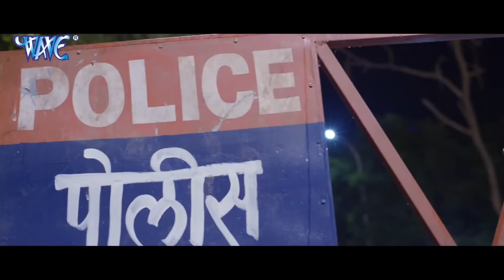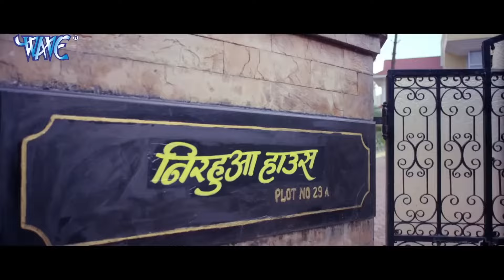सुहागिन (2024) दिनेश लाल यादव की सुपरहिट रोमांटिक फिल्म आपके रोंगटे खड़े कर देगी 2024